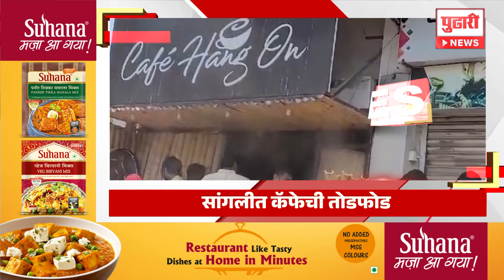Pudhari News | राहा अपडेट, पाहा सायंकाळी ६ च्या हेडलाइन्स | Headlines